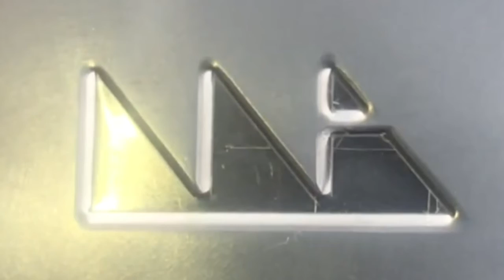Coming Soon: Various Artists 'Centennial' 6-Cassette Box Set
Various Artists 'Centennial' Limited Edition 6-Cassette Box Set Compilation [NNA100]
Officially available worldwide on August 17th, 2018.

Professionally duplicated by National Audio Company.
Original artwork by Robert Beatty.
Mastered by Matthewdavid McQueen.
Brushed aluminum boxes fabricated by Brian Raymond with assistance from Cold Hollow of Burlington, Vermont.
Limited edition of 125 hand-numbered copies.

Over the past decade, NNA Tapes has had the privilege of working with an incredibly diverse, hand-picked selection of artists and musicians from all corners of our planet. With the advent of the 100th catalog number in our discography, we knew we wanted to celebrate this personal milestone with a special release that went back to our roots in the limited edition cassette tape medium, and that also encompasses the unique variety of music that our label has been able to touch upon throughout the years. We reached out and reconnected with the artists who contributed their talents to our label from our first release up to our 99th, asking them to participate in an epic scale project that celebrates not only our 100th official release, but our 10-year anniversary as well. We are very proud to finally announce the culmination of these efforts – ‘Centennial’ is here. This special compilation contains nearly six hours of music, with 66 tracks spread across six professionally duplicated cassette tapes, housed in a 10x10” hand-made brushed aluminum box, adorned with an embossed NNA logo. The box also contains a full-color poster insert featuring original artwork by Robert Beatty, as well as a digital download coupon. Featuring unreleased, exclusive tracks from:

Sun Circle, Pregnant Moon, Duane Pitre, Pink Desert, Jefre Cantu-Ledesma, Toby Aronson, Caboladies, Harmonizer, Jeff Astin & Raymond Reitano, Time Life, Nonhorse, Driphouse, Pulse Emitter, Ryan Garbes, Hobo Cubes, Headboggle, WANDA GROUP, Hubble, Ken Seeno, Aguirre, Dog Lady Island, Mike Shiflet, Drainolith, Innercity, Quicksails, Hex Breaker Quintet, Co La, Rale, Lieven Martens Moana, Keith Fullerton Whitman, Ryan Power, Le Révélateur, PHORK, Decimus, Belarisk, Howard Stelzer, Transcendence Orchestra (with Anthony Child & Daniel Bean), Blanche Blanche Blanche, Je Suis Le Petit Chevalier, Jason Lescalleet, Ahnnu, Astral Social Club, Migrations In Rust, Banny Grove, Guerilla Toss, Tredici Bacci, Battle Trance, Sediment Club, Kid Millions & Sarah Bernstein, Wei Zhongle, Olivia Block, Patrick Higgins, Booker Stardrum, Jake Meginsky, AJ Cornell, Nerftoss, Fox/Soper Duo, die Reihe, Max Eilbacher, GRID, Lea Bertucci, and Wren Kitz.